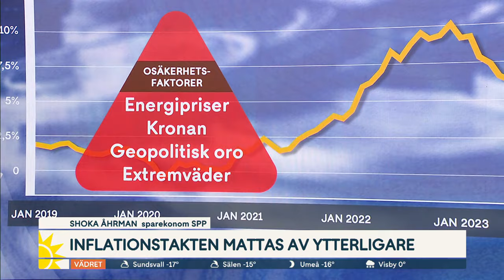Inflationen faller rejält – experten: Då kan räntan gå ner | Nyhetsmorgon | TV4 & TV4 Play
Inflationssiffrorna visar på ett kraftigt fall. Sparkekonomen Shoka Åhrman berättar hur det kommer påverka allmänheten.